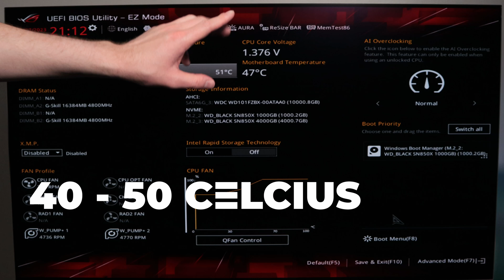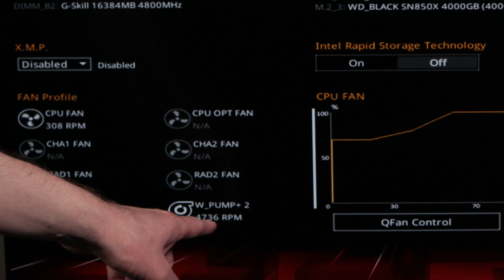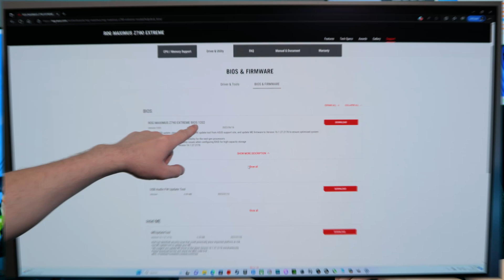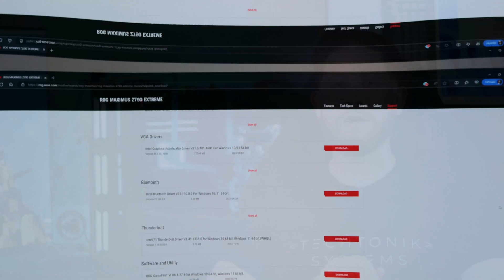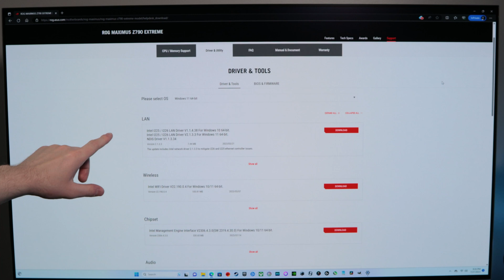What To Do After Building A PC - Complete Your PC Setup Like A Pro With These Crucial Steps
I explain what to do after you build your PC and how to configure it. If you don't know the steps to take after building your PC, I am here to show you!

Chapters:

Introduction: 00:00 - 00:20
First Boot: 00:21 - 00:38
Check CPU Temps: 00:39 - 02:41
BIOS Update: 03:29 - 03:48
Install The Operating System: 03:49 - 04:00
Windows Updates And Drivers: 04:01 - 05:40
Conclusion: 05:41 - 6:11